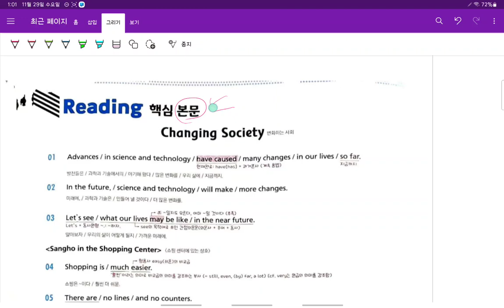Up영어 중2 현일중 시사박 8과 문법